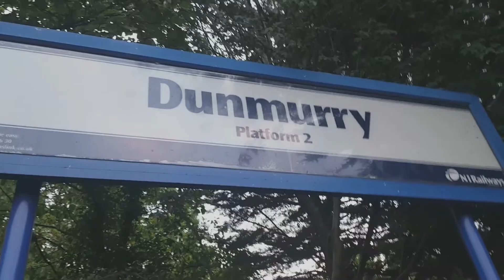3 trains at dunmurry, 2x4000 c4ks and enterprise.